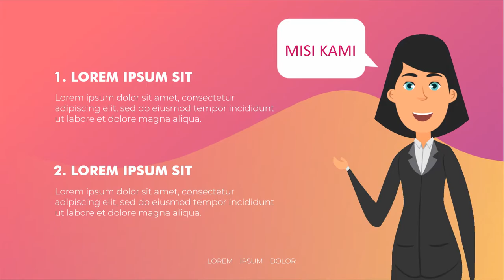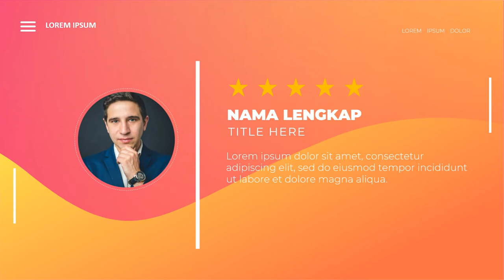Jasa video kampanye Calon Bupati, Walikota, Gubernur di Provinsi Jambi